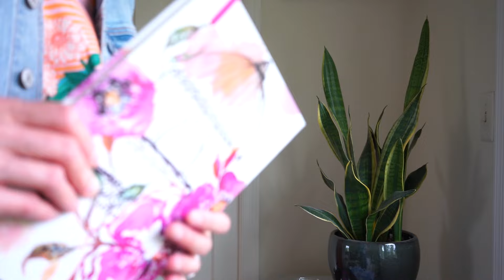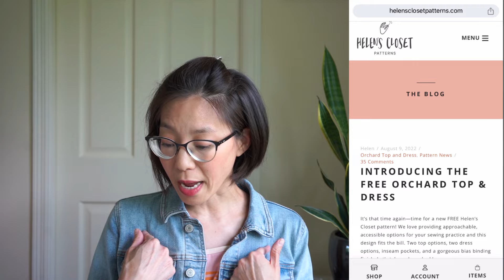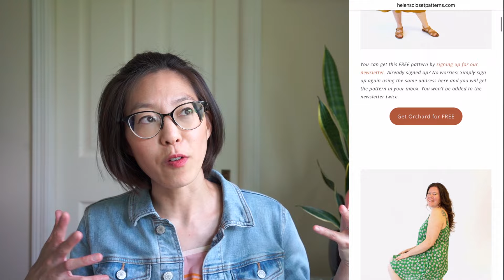A Collection of Orchard Tops & Dresses | Edible Thoughts Makes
Hello!
Welcome to Edible Thoughts Makes. My name is Stephanie (she/her/hers). In this video, I feature a collection of Orchard Tops and Dresses, a free pattern by Helen's Closet. They are sewn garments and so much fun to make and wear!

Closed captioning and video descriptions are included for accessibility (choose the non-auto-generated option).

Cheers!